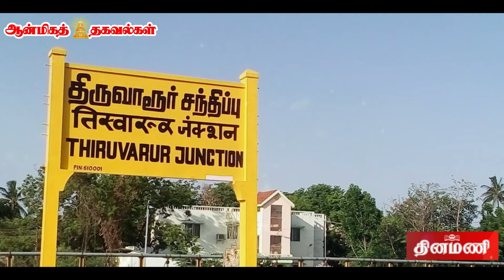தாம்பத்திய வாழ்க்கையில் பிரச்னையா? இதோ அதற்கான பரிகாரம்!